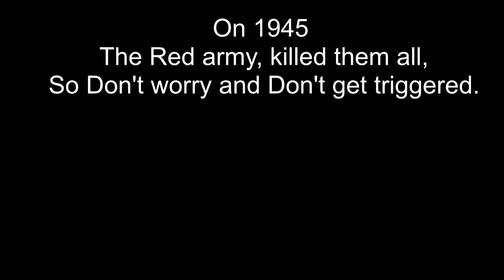Gmod: Germany 1942 RP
also just a claimer for Youtube but Fuck  Nazi's but also not hiding the Nazi Flag.